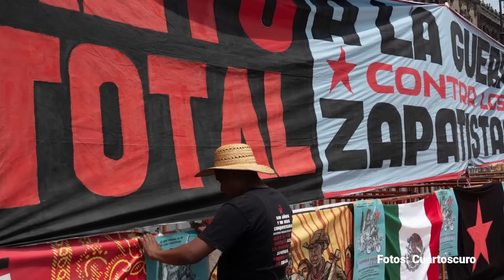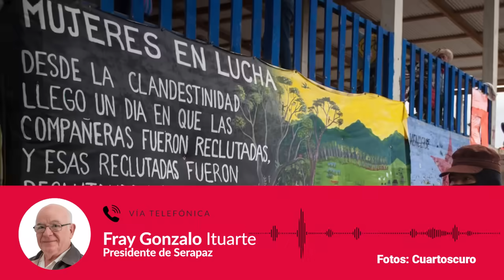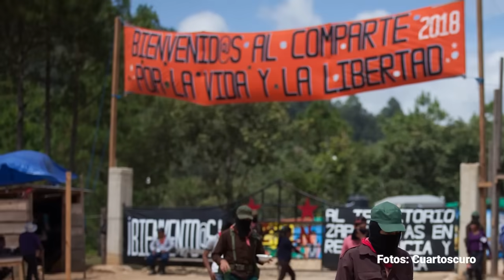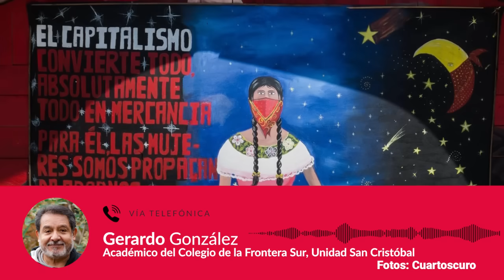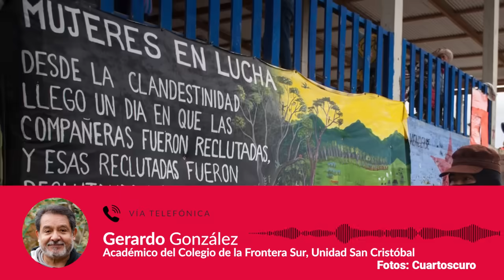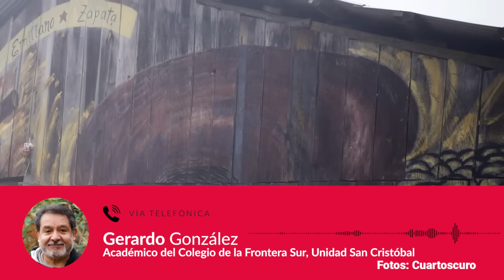El levantamiento del EZLN, que hizo tambalear a Carlos Salinas, cumple tres décadas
A 30 años del levantamiento del Ejército Zapatista, las comunidades indígenas continúan su lucha y resistencia contra las persistentes violencias que las afectan y las siguen vulnerando.